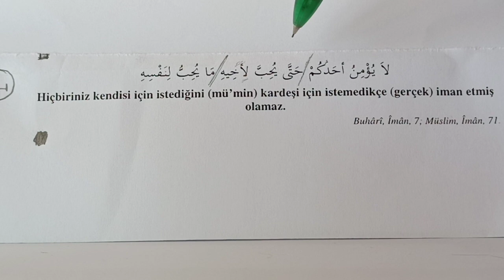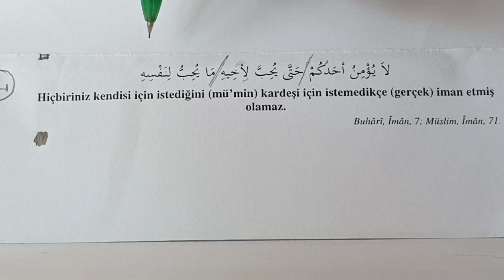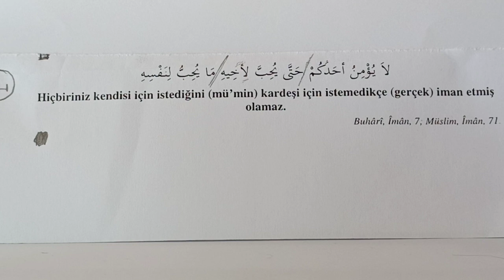14. Hadis (Mevlidi Nebi Münasebetiyle Rasulullah'a (sas) Doğum Hediyesi Olarak 40 Hadis)